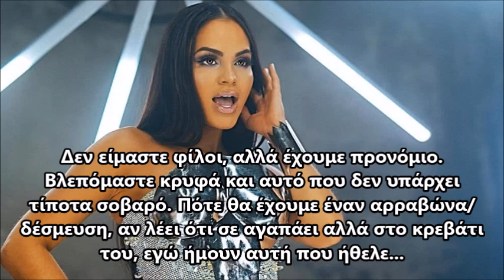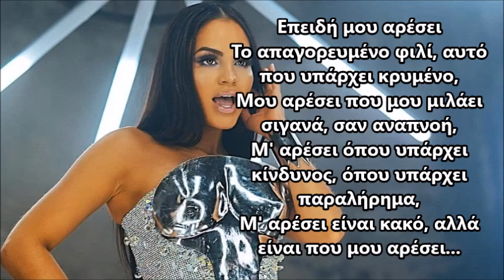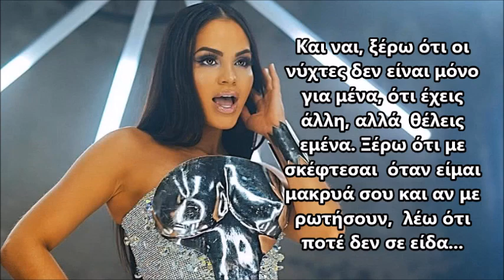Natti Natasha - Me Gusta LETRA (Greek Subs)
me gusta lo' beso' prohibido', lo que hay escondido'
Me gusta que me hablen bajito, así respiraito'
Me gusta donde haya peligro, donde haya delirio
Me gusta; e' malo, pero es que me gusta

Y sí, yo sé que la' noche' no son sola' para mí
Que tú tienes a alguien pero me quieres a mí
Yo sé que me piensas cuando estoy lejos de ti
Y si me preguntan digo que nunca te vi

No somos amigos, pero tenemos privilegio'
No' vemos a escondida' y eso que no hay nada serio
Pa' qué tener un compromiso
Si dice que te ama pero en su cama a mi fue la que quiso
Lo' bueno' buscan lo malo y lo' malo' buscan lo bueno
Podemo' pecar pero sin arrepentimiento
La agenda escribida y como quiera yo lo tengo
Repetimos siempre que puedo

Porque me gusta (ah, ah)
Lo' beso' prohibido', lo que hay escondido'

Que nunca te vi (oh)
(Oh-oh, oh-oh)
(Oh, oh, oh)
(Yay, yay; ¡'cucha!)

En mi mano cae como pieza de dominó
Sin fajarme mucho, este juego lo domino
Porque tengo bien loco
A-a ti te tengo loco
Deja que voy por ma' cuando le das al lean
Te robo la victoria cuando me bajo el ping
Así te pongo loco
Papi, te tengo loco
¡Ahí fuego!

(Que nunca te vi)